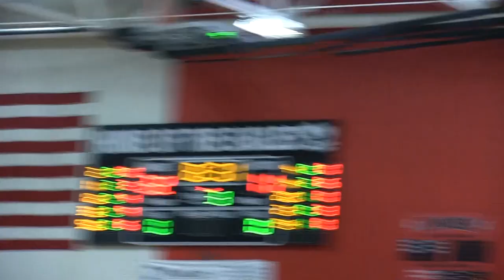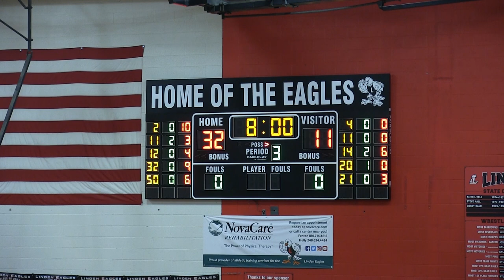Girls Varsity Basketball vs Brandon December 2023